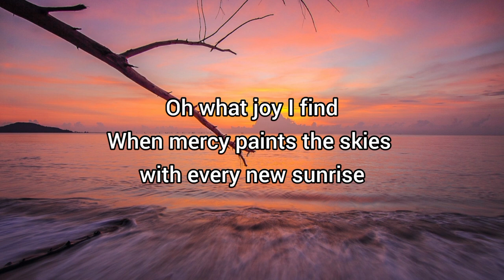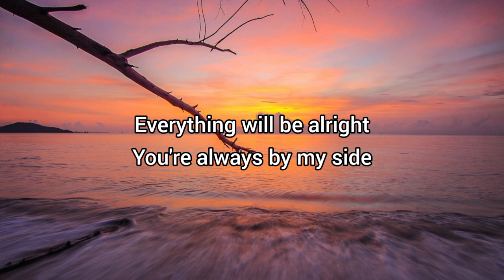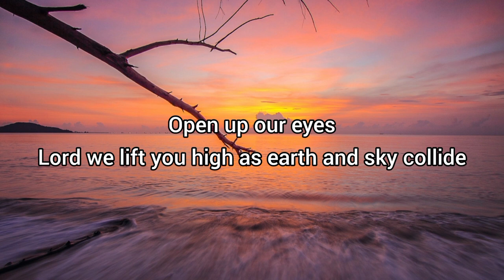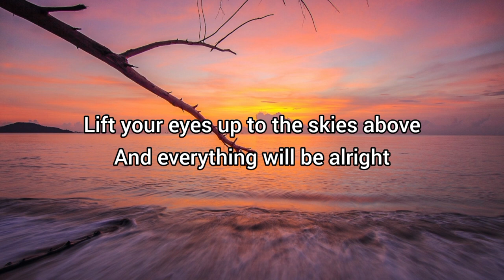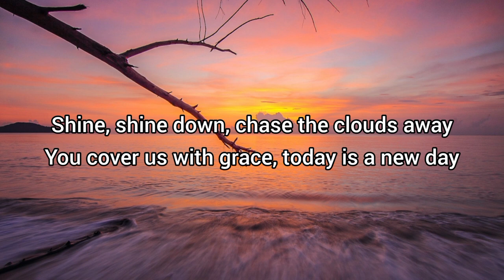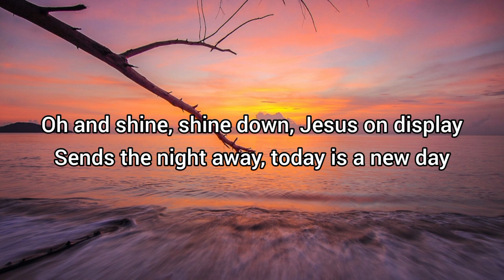Today Is A New Day(Lyrics) Song By Jadon Lavik#music#lyrics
Lyrics: Today is a New Day

Oh what joy I find
When mercy paints the skies with every new sunrise
You're always by my side
I'll leave my cares behind
Today is a new day

Shine, shine down, chase the clouds away
You cover us with grace
Oh shine, shine down, Jesus on display
Sends the night away, today is a new day

Open up our eyes
Lord we lift you high as earth and sky collide
Woah
We will live our faith until we see your face
We'll forever be walking in your light eternally

So shine, shine down, chase the clouds away
And cover us with grace

So lift your eyes up to the skies above
Lift your eyes up to the skies above
And everything will be alright

You cover us with grace, today is a new day
Oh and shine, shine down, Jesus on display

Oh, today is a new day